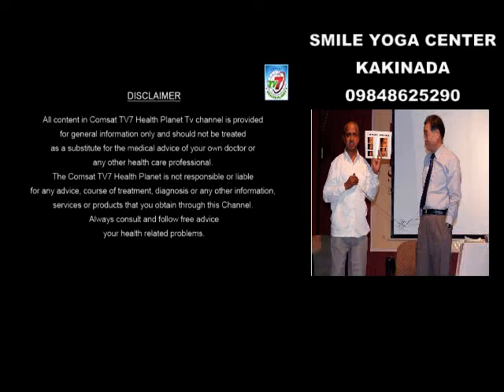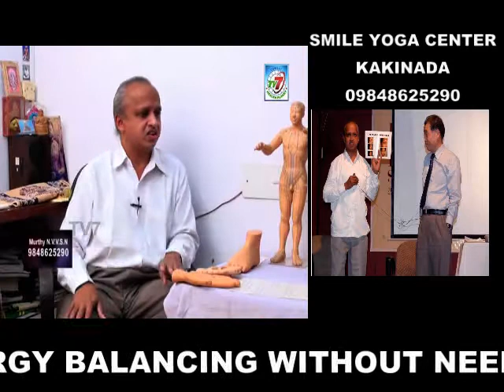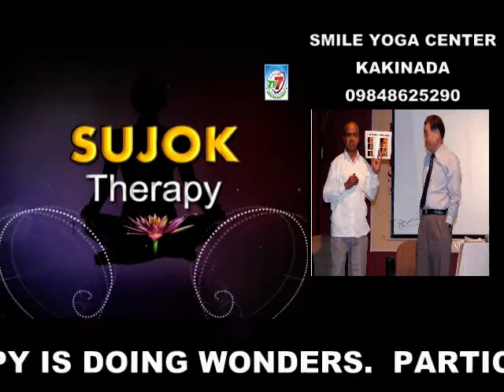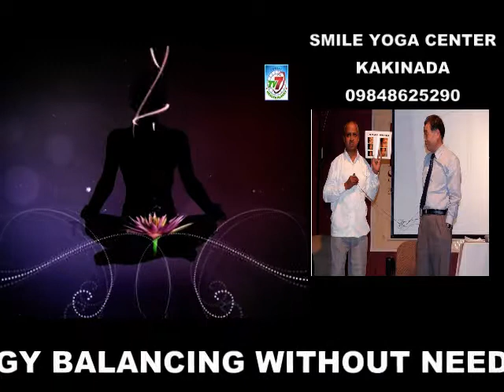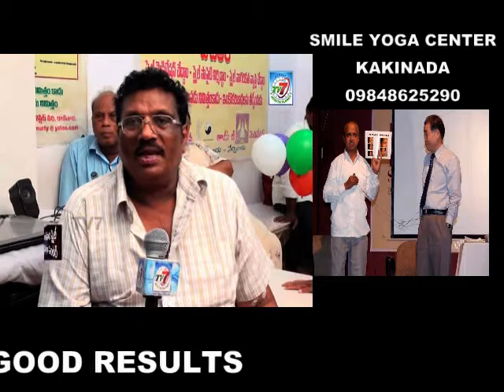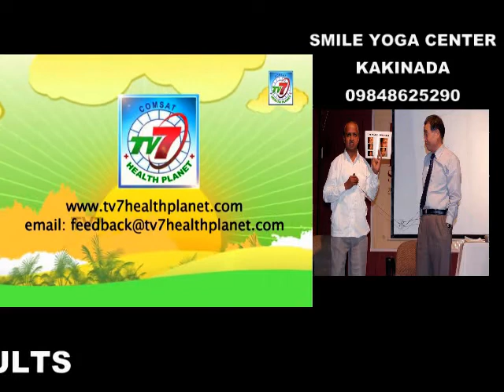smile yoga center, kakinada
Healing with Sujok therapy worlds renowned subject.  every body must know this subject like complimentary to other health subjects.  Dont stop medication and medical advises.  follow doctor. But Sujok therapy gives you early recovery